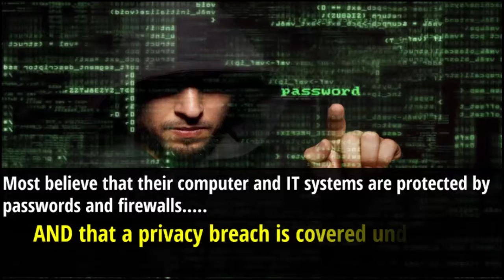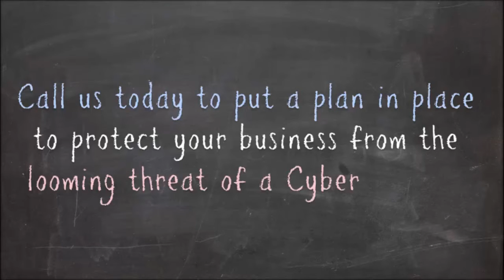Cyber Liability Insurance VIDEO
John B. Wright Insurance Agency is a full-service agency located in Manasquan, NJ, offering all forms of Property, Health, Casualty and Life Insurance to New Jersey businesses, families and homeowners.  Our customers live and conduct business throughout Monmouth County, New Jersey and the surrounding areas. Contact John B. Wright Insurance Agency to accommodate your needs with Auto, Home, Boat and Marine, Contractor, Flood as well as other types of insurance.
John B. Wright Insurance Agency
(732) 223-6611John B. Wright Insurance Agency is a full-service agency located in Manasquan, NJ, offering all forms of Property, Health, Casualty and Life Insurance to New Jersey businesses, families and homeowners.  Our customers live and conduct business throughout Monmouth County, New Jersey and the surrounding areas. Contact John B. Wright Insurance Agency to accommodate your needs with Auto, Home, Boat and Marine, Contractor, Flood as well as other types of insurance.